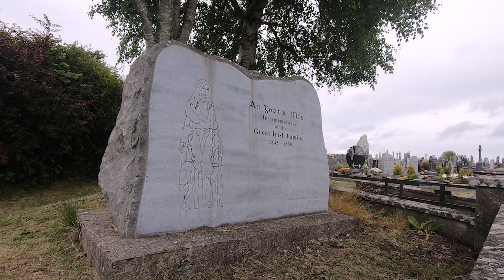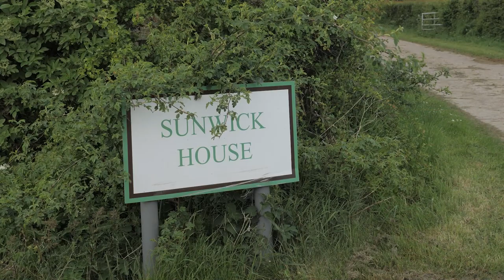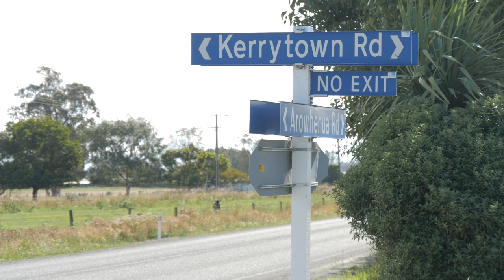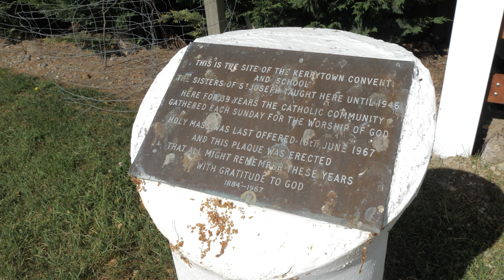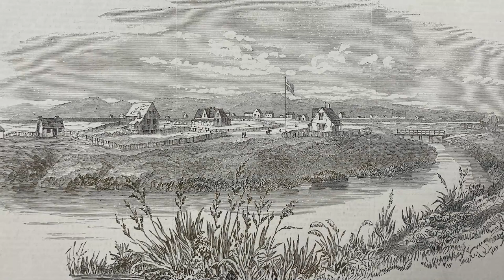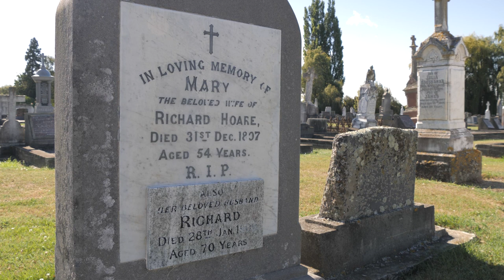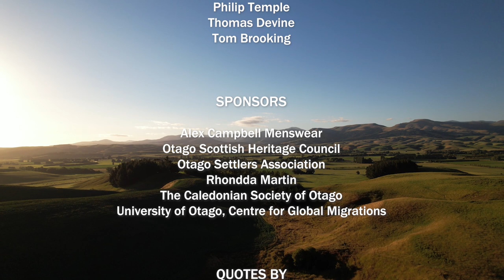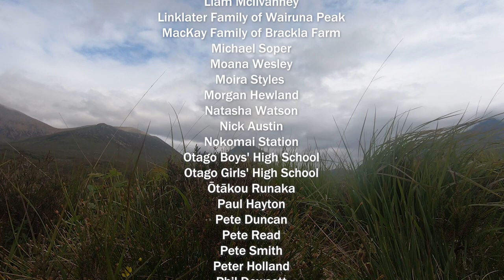Journey to New Edinburgh - EP7: THE GREENING OF THE SOUTH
Scottish Presbyterian Otago offered scant welcome for Irish Catholics.  But somehow, they arrived anyway, gradually expanding in numbers and offering a new ‘green’ tinge to the southern population even before the gold rushes.